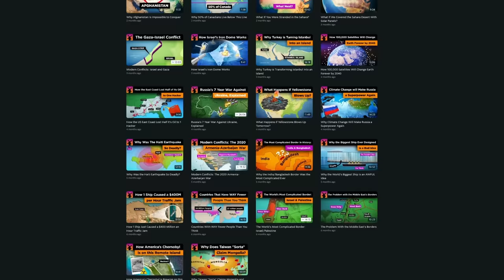Why Blocking this Strait Will Start WW3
Watch the full companion video to this one covering the entire history of the US-Iran conflict